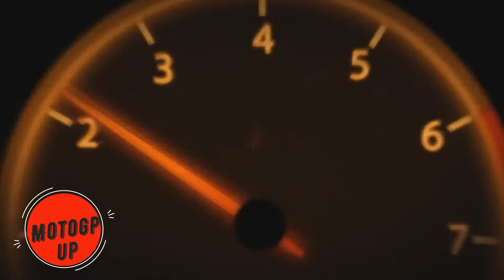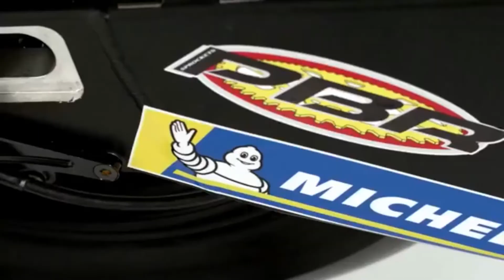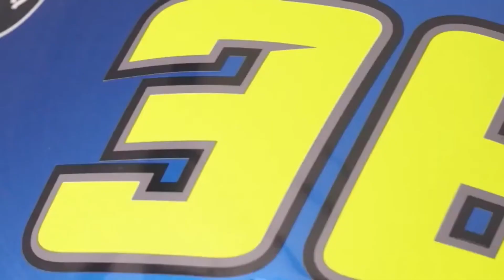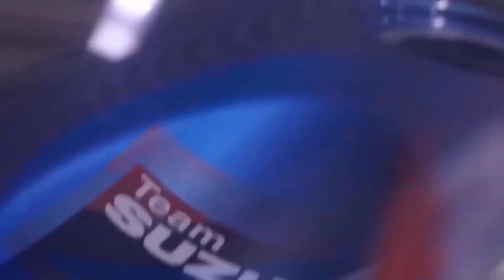Motogp team 2021 line up.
Motogp team 2021and line up rider.
Aprilia Gresini:
Aleix Espargaro
Lorenzo Savadori
Esponsorama Avintia Racing:
Luca Marini
 Enea Bastianini
LCR Honda:
Alex Marquez
Takaaki Nakagami
Tech3 KTM:
Danilo Petrucci
Iker Lecuona
Pramac Ducati:
Johann Zarco
Jorge Martin
Petronas Yamaha Sepang Team
Valentino Rossi
Franco Morbidelli
Monster Yamaha:
Maverick Vinales
Fabio Quartararo
Red Bull KTM:
Miguel Oliveira
Brad Binder
Repsol Honda:
Marc Marquez
Pol Espargaro
Ducati Team:
Jack Miller
Francesco Bagnaia
Suzuki:
Alex Rins
Joan Mir